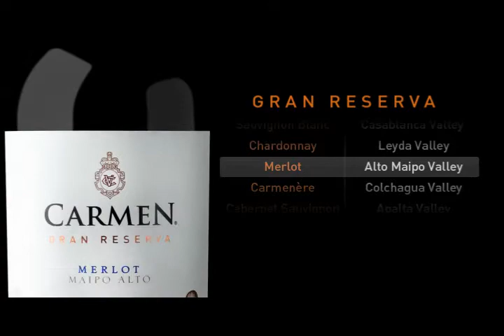Gran Reserva Merlot (ing)